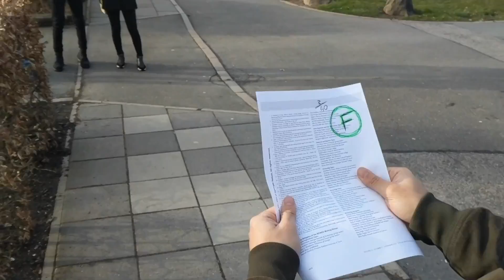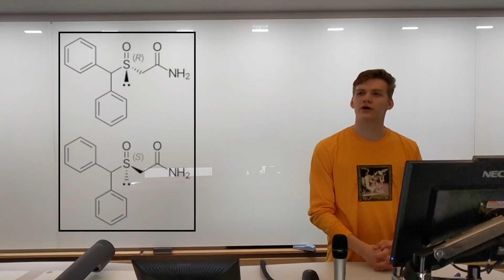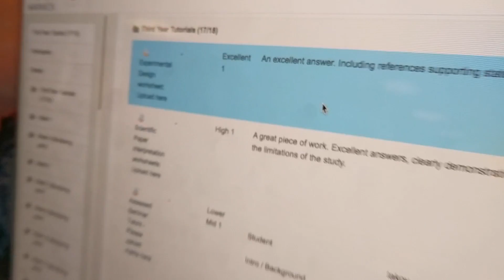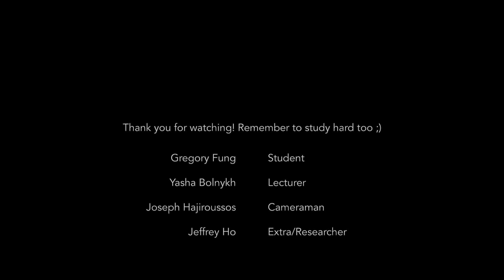Modafinil - A Short Film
A short film to inform University students on the effects of Modafinil, a popular 'study drug'.